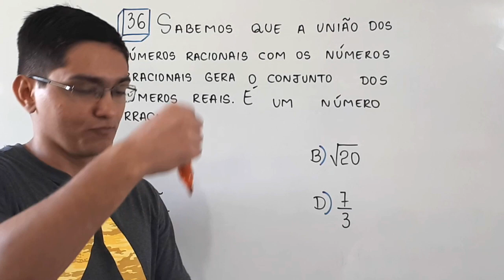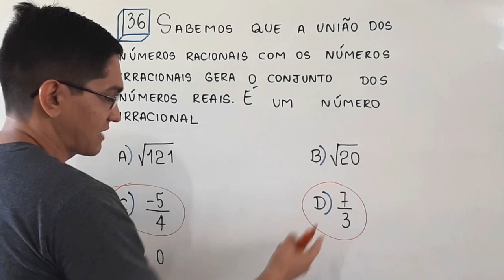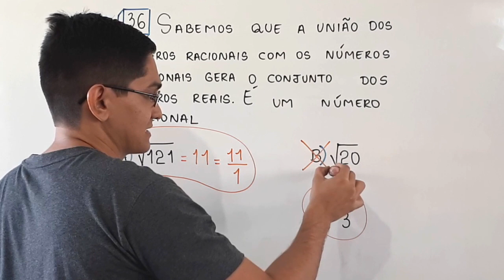IFCE - ENSINO TÉCNICO INTEGRADO - 2018.2 - CAMPUS FORTALEZA - QUESTÃO 36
36. Sabemos que a união dos números racionais com os números irracionais gera o conjunto dos números reais. É um número irracional

Sony Vegas

Atube Catcher

MICROFONES

Lapela Sony: ECMCS3